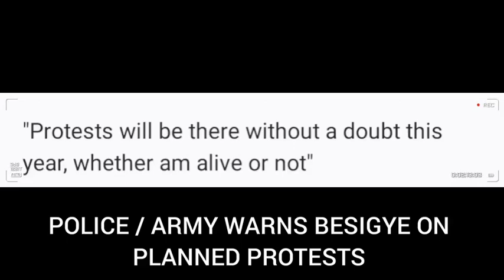PROTESTS: POLICE WARNS DR KIZZA BESIGYE ON PLANNED PROTESTS! "DON'T DARE"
Uganda police and sister security agencies have warned Kizza Besigye on the planned protests all over the country. According to Police spokesperson Fred Enanga, Besigye is just wasting time.